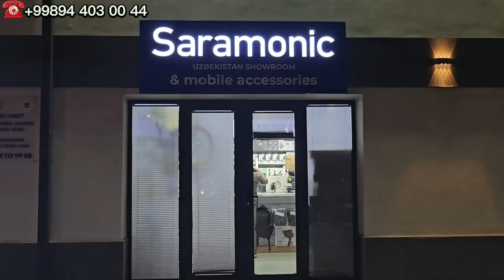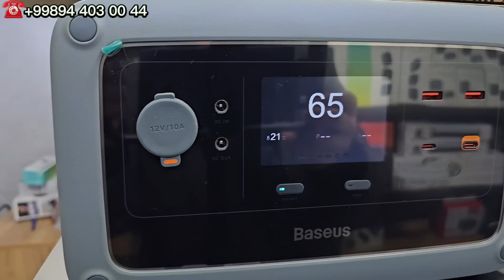bloggerlik va shaxsiy brendingiz uchun kerakli narsalar